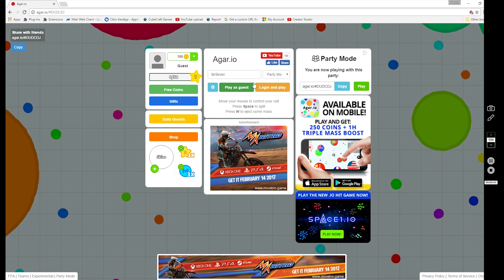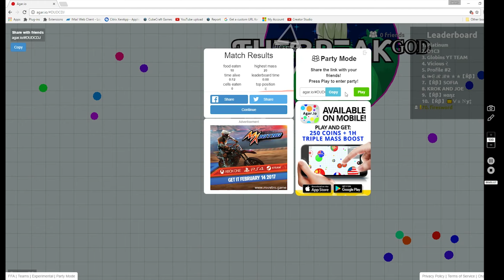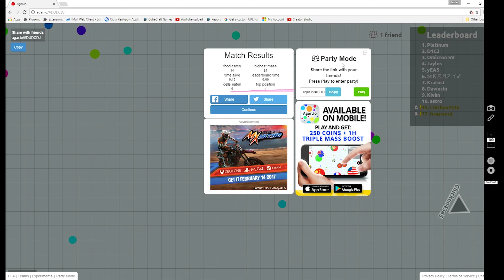AGAR.IO Intro/ walk through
SirSever, Balloonbubba and Chicken4345 play Agar.io